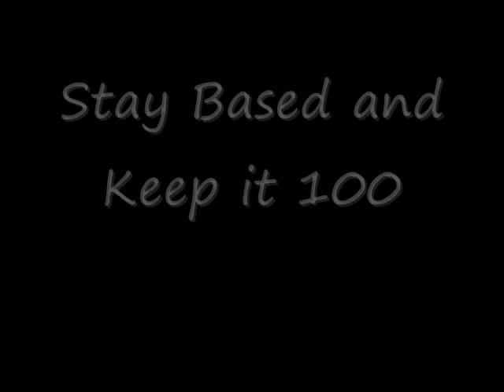Lil B - Based Tranquility Vol. 1 Download Link - DJ AK47